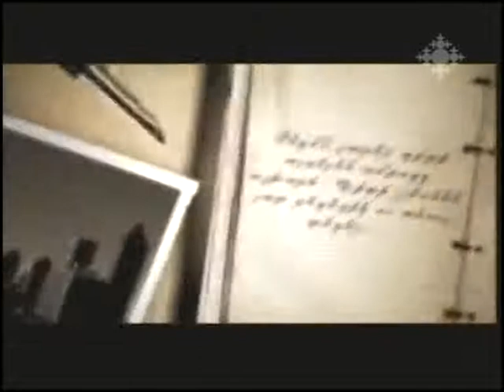«Դեպի տուն» ֆիլմաշար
Նրանք վերադարձել են Հայրենիք։